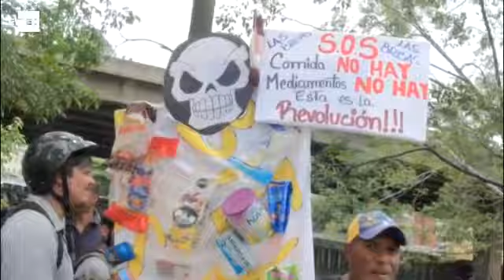Oposición se moviliza en calles venezolanas para presionar por revocatorio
Caracas, Venezuela 7 jun (EFE), (Imagen: Jackdwin Sáez) .- Con la presencia del dos veces candidato a la Presidencia de Venezuela Henrique Capriles varios venezolanos asistieron a la marcha convocada por la oposición hacia la sede del Consejo Nacional Electoral (CNE), en el centro de Caracas, para exigir la activación del referéndum revocatorio contra el presidente Nicolás Maduro.

Con bombas lacrimógenas, efectivos de la Policia y la Guardia Nacional (GNB) dispersaron la movilización .

efe,venezuela,protesta,oposicion,bombas,lacrimogenas